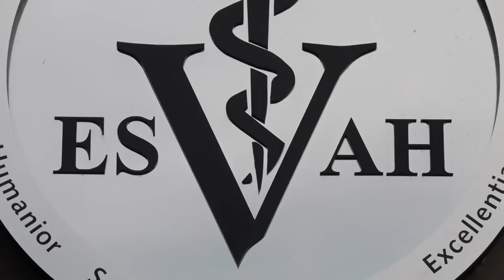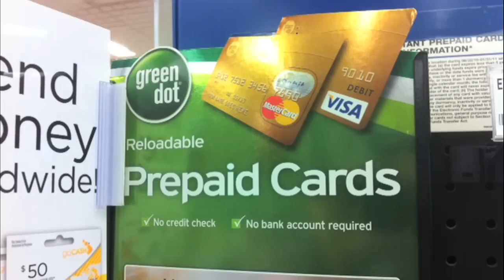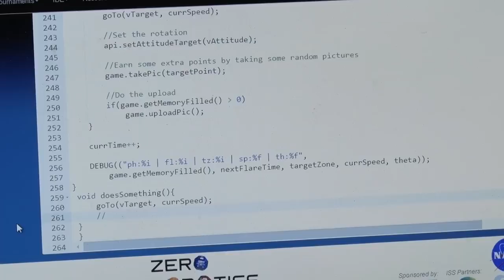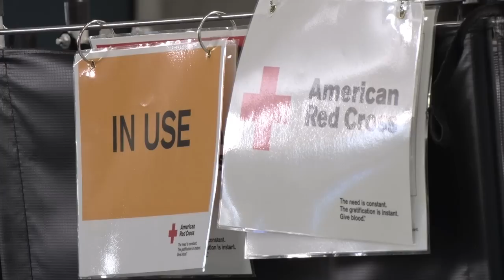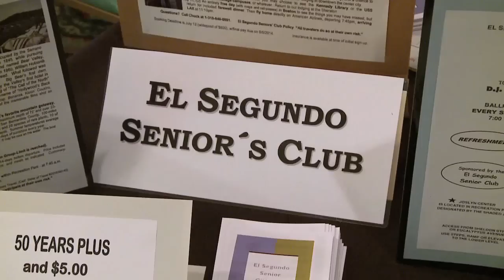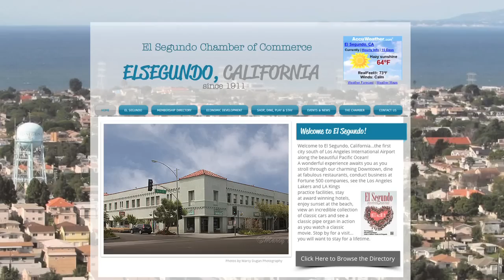Your City, Your News 2-4-15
Find out the latest news and information happening in and around the city of El Segundo.
00:24 - Distemper Pet Virus
02:09 - Purse Theft Increase
02:55 - ESHS Coding Competition
04:32 - Battle of the Badges
06:08 - ESMoA Family Day
07:17 - Older Americans Promo